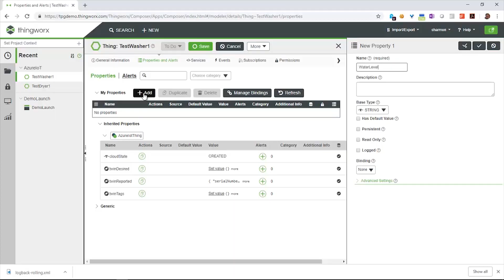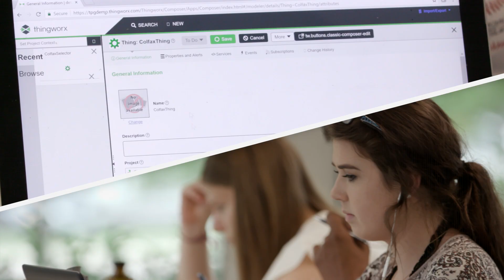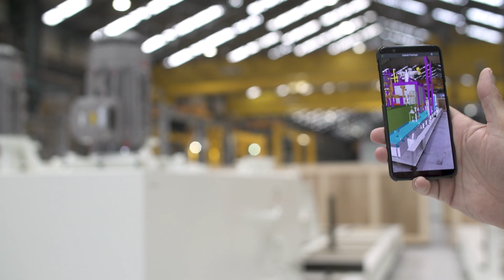PTC & Microsoft = Wins for Colfax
This short video looks at how Colfax, a diversified and global industrial technology company, is using PTC ThingWorx and Microsoft Azure for its company-wide Industrial IoT initiatives to reduce costs, introduce new products to market more rapidly, elevate customer service, and become a smart manufacturer.